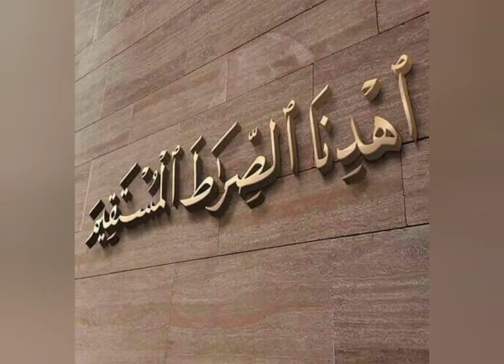doctor israr ahmad ka bayan Takabur ka azala | Islamic bayan | Pride | Arrogance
doctor israr ahmad ka eman afroz bayan Takabur k mutaliq